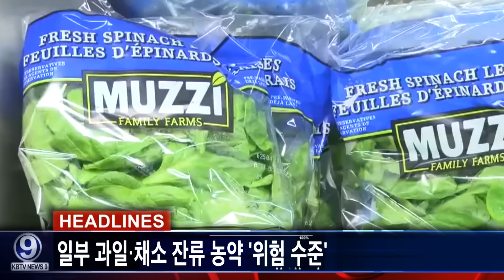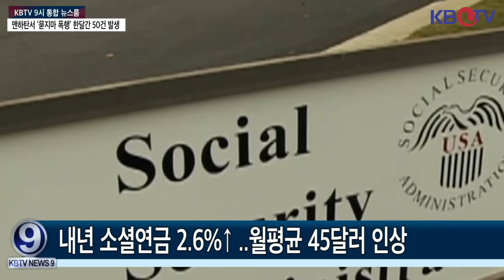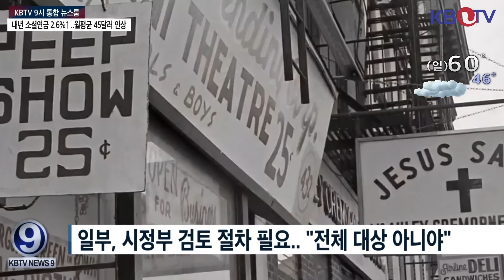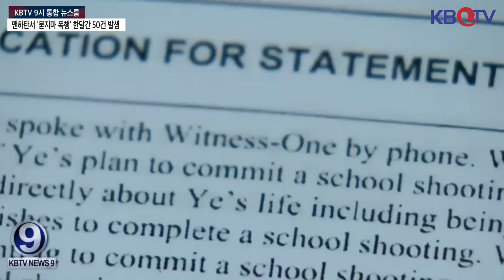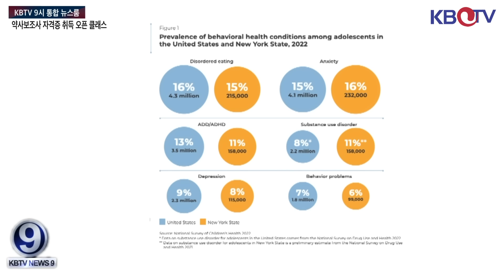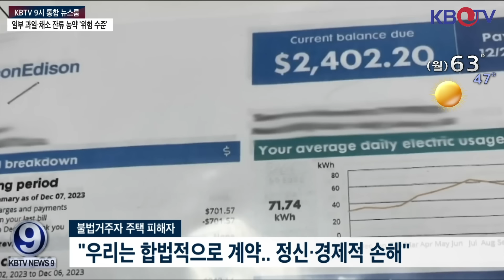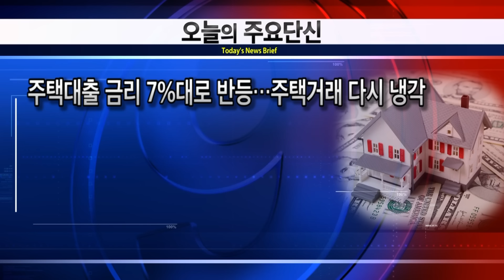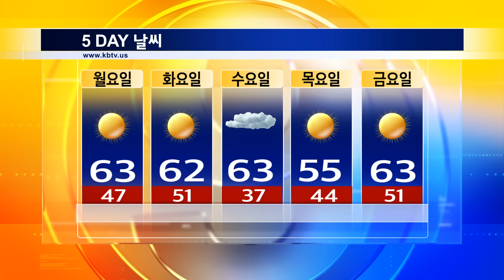[트럼프 재판 뉴욕 법원 앞 남성 분신], [내년 소셜 연금 월 평균 45달러 인상] 등 (KBTV News9 2024년 4월 19일 HD)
트럼프 재판 뉴욕 법원서 남성 분신.. 조사 착수
내년 소셜연금 2.6%↑ ..월평균 45달러 인상
뉴욕시의회, ‘카지노 설립’ 장벽 없앴다
일부 과일·채소 잔류 농약 '위험 수준'
아시안 고등학생, 129쪽 학교 총기난사 계획 세워.. 체포
뉴욕 청소년 24% 정신건강 문제 경험
뉴욕 세입자 권리 문제, 불법 침입자 형사재판장 출석
뉴욕시 묻지마 폭행 한달평균 30건 이상 발생
주택대출 금리 7%대로 반등…주택거래 다시 냉각
국제사회, 이란·이스라엘 긴장에 입 모아 "자제하길"
맨하탄서 ‘묻지마 폭행’ 한달간 50건 발생
약사보조사 자격증 취득 오픈 클래스